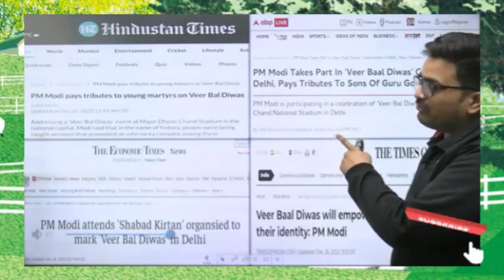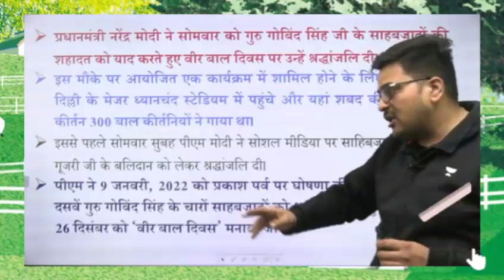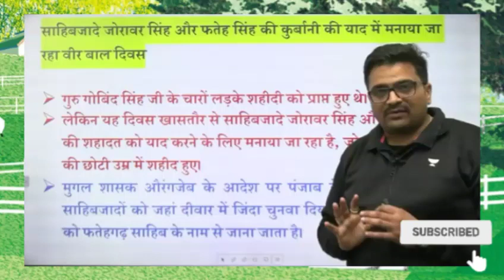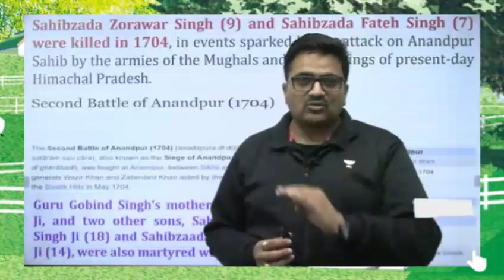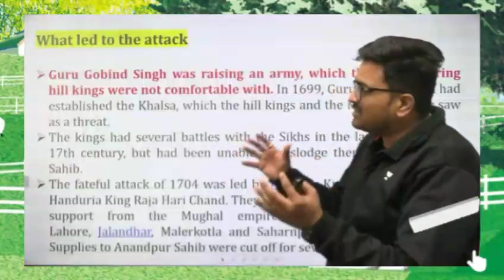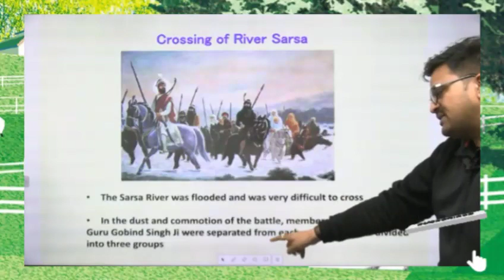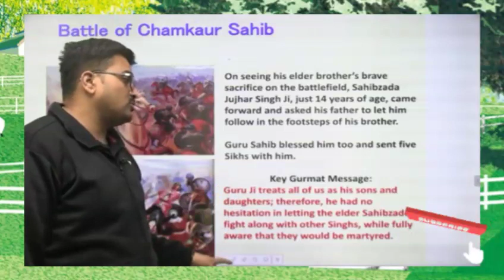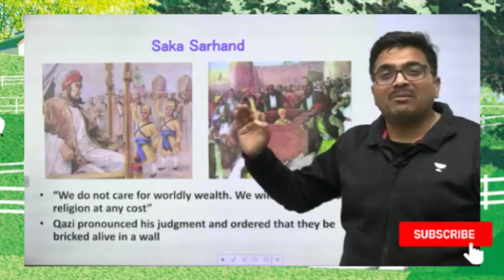अपनी दशकों पुरानी भूलों को सुधार रहा है नया भारत: PM मोदी वीर बाल दिवस | Analysis by Ankit Avasthi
अपनी दशकों पुरानी भूलों को सुधार रहा है नया भारत: PM मोदी वीर बाल दिवस | Analysis by Ankit Avasthi New India is correcting its decades-old mistakes: PM Modi. heroic children's day Analysis by Ankit Avasthi

ankit awasthi biography
ankit awasthi salary
ankit awasthi upsc
ankit awasthi date of birth
ankit awasthi iit kanpur